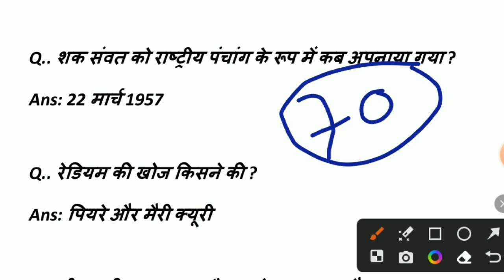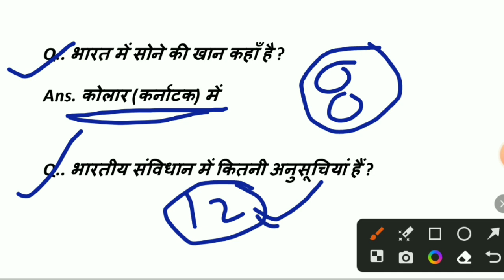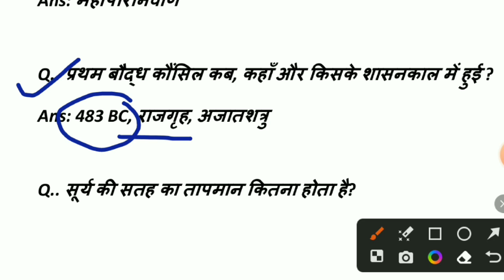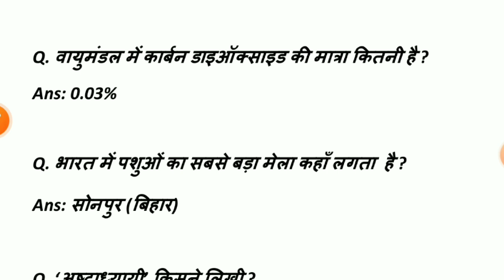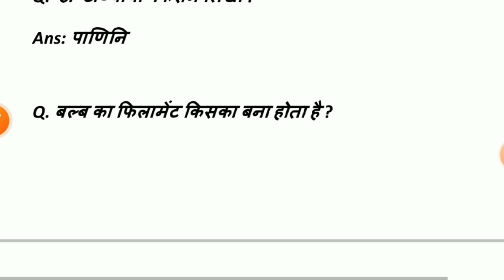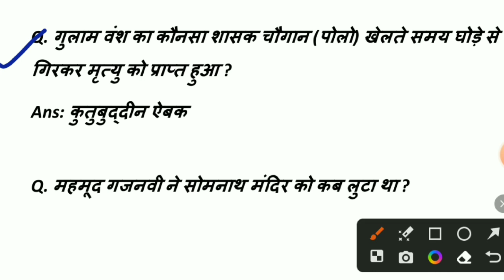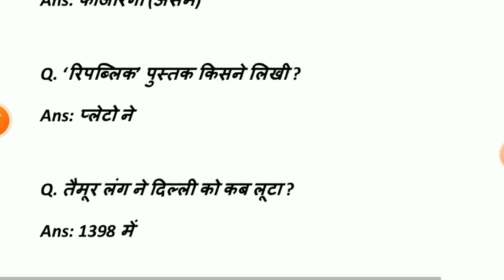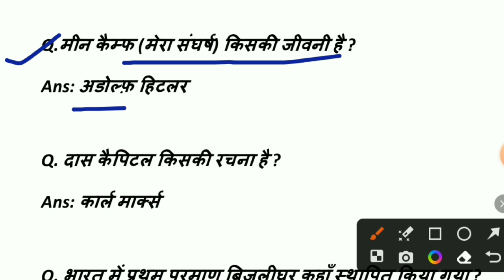bihar shikshak bharti gk gs | बिहार शिक्षक भर्ती / bihar 7th phase teacher current affairs 2023